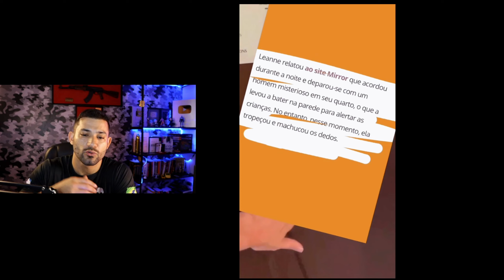Esse Dispositivo Vai te Deixar Muito Mais Seguro em Sua Casa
Esse dispositivo, pode e vai mudar sua segurança, seja qual for o local que estiver.

Se você já teve medo, de estar em um local, na sua casa, apartamento, hotel, ou similares. E teve aquela sensação de insegurança, que alguém poderia invadir aquele local.

Esse dispositivo, simples, vai salvar e mudar sua segurança.